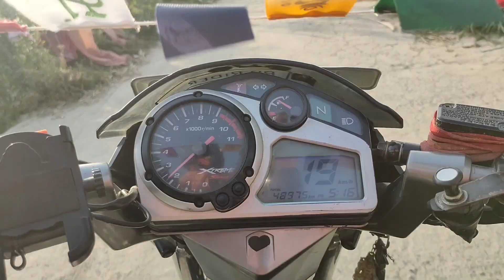dhanuspul gaye rider par //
Aaj hum uttrakhand ki new jagah mai gaye bahut maja aya dhanuspul gaye